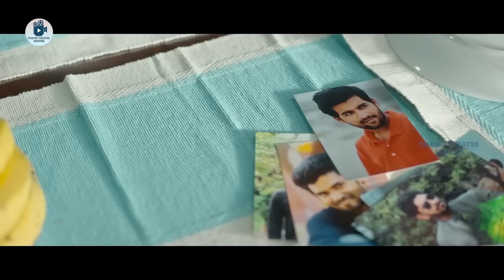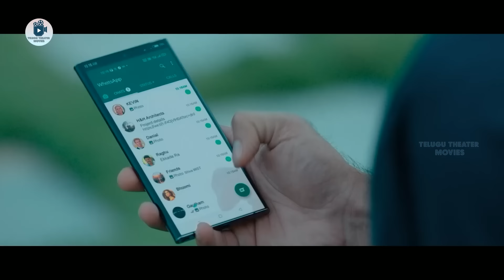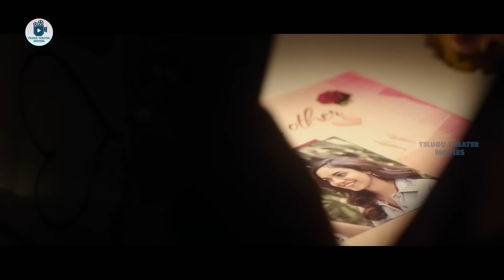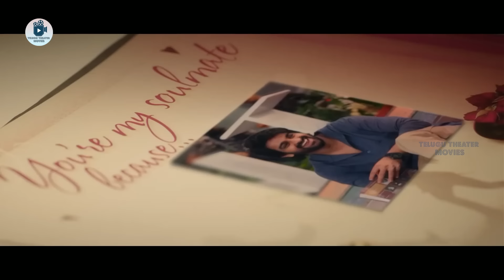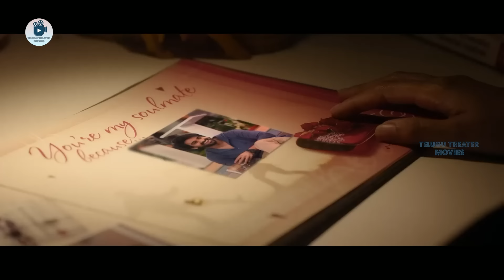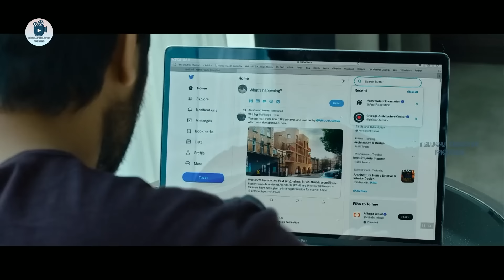Naga Shaurya, Ritu Varma, Himaja, Vennela Kishore Telugu FULL HD Comedy/Drama Movie | Theatre Movies